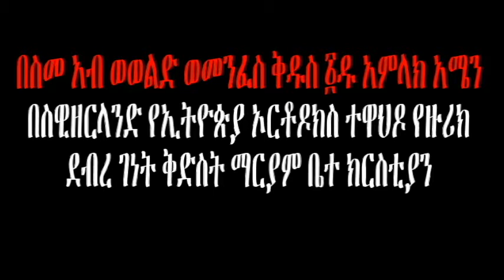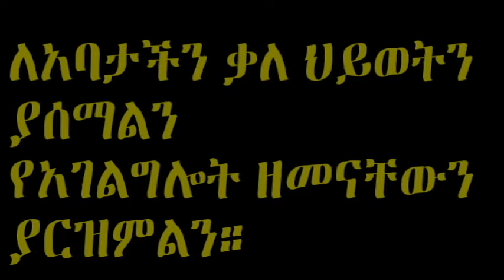Asterio Maryam-2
የአስተርዮ ማርያም በዓለ ንግስ በዙሪክ ደብረ ገነት ቅድስት ማርያም ቤተ ክርስቲያን
ጥቅምት 21 ቀን  2008  ዓ/ም
Asterio Maryam yearly feast at Zurich St. Mary EOTC Switzerland